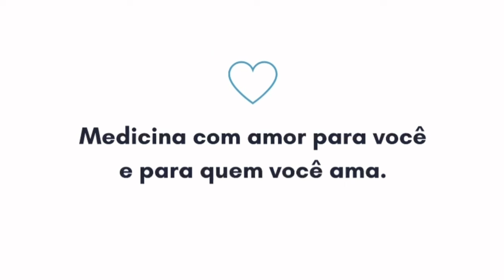Chá de Cúrcuma, sabor de terra picante: benefícios. Para que serve? Como preparar?